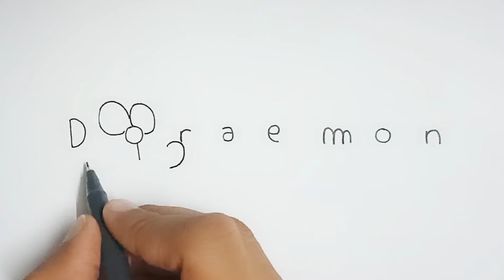How to turn word " DORAEMON " into DORAEMON CARTOON CHARACTERS | How to draw Doraemon and Nobita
Hello everyone 😄
DRAWOURDESTINY
Presents

It's my new channel , please show some love support for more such new videos , it really helps to keep me motivated for producing more such videos ^^

Thankyou soo much for watching have a nice day😊

how to draw cartoons | How to draw DORAEMON | how to draw DORAEMON CARTOON characters | Doraemon cartoon |